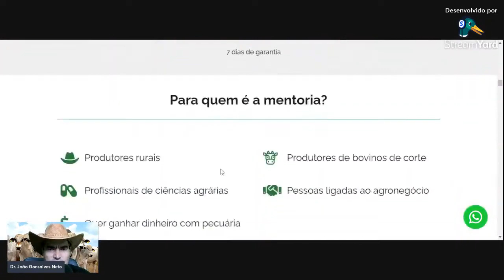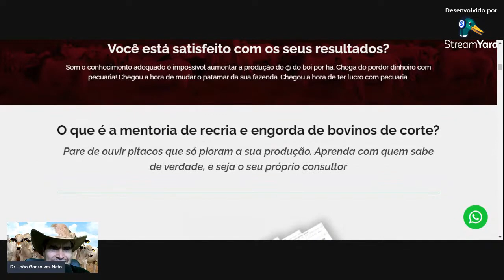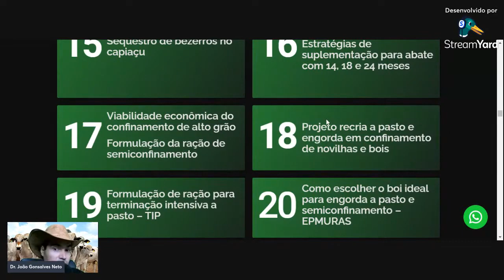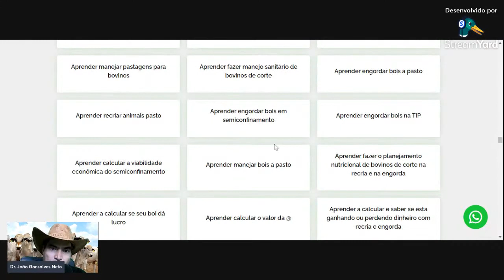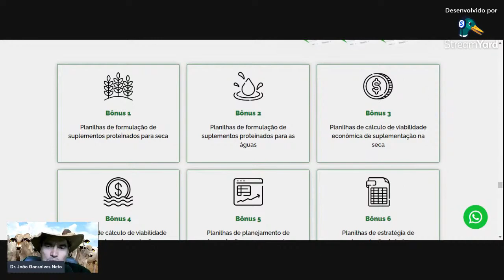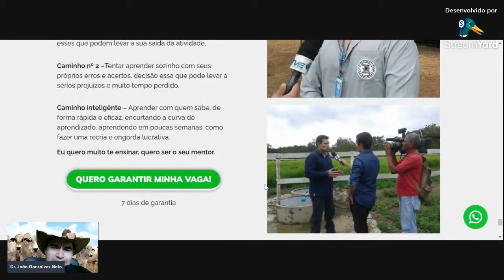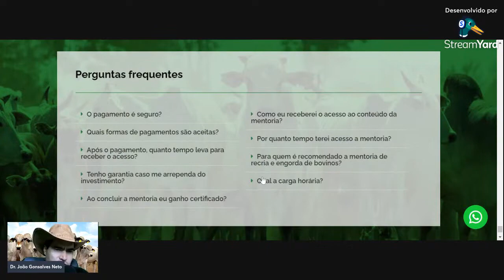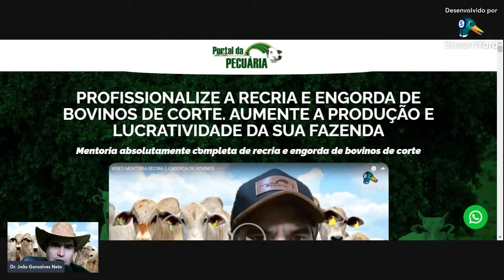Seja seu próprio consultor na recria e engorda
Quer aprender como fazer Recria e Engorda lucrativa ?
❇️Quer aumentar a produção e lucratividade de sua fazenda ?
✅Faça parte da mentoria Recria e Engorda e tenha todas as ferramentas para gestão e planejamento
Adquira a Mentoria Recria e Engorda de bovinos de corte clicando no link abaixo:

Pare de obter baixos resultados. Venha aprender tudo sobre Recria e Engorda de bovinos de corte com a mentoria mais completa do Brasil

Para participar do grupo da mentoria de Recria é só clicar no link abaixo: